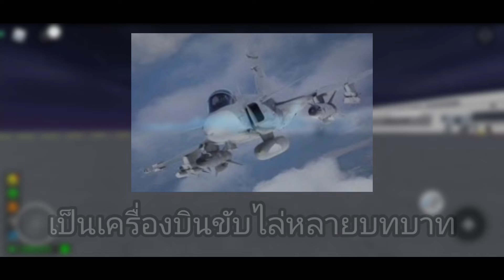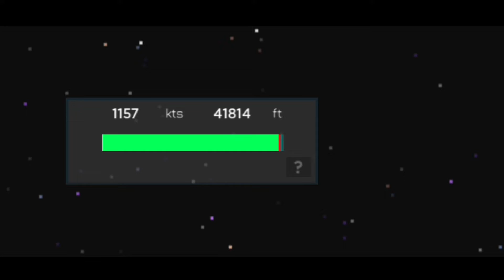รีวิว Jas 39 Gripen เครื่องบินรบที่ผู้เล่นใหม่ก็มีได้!! | Airplane simulator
ฟิ้วววว